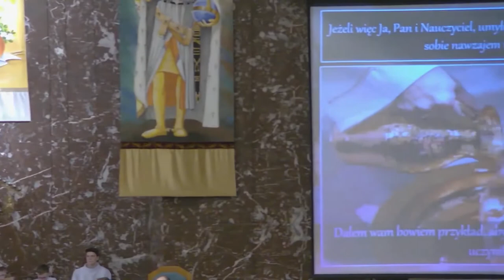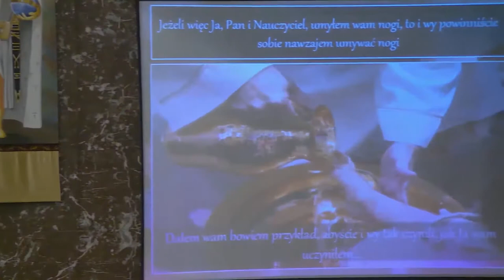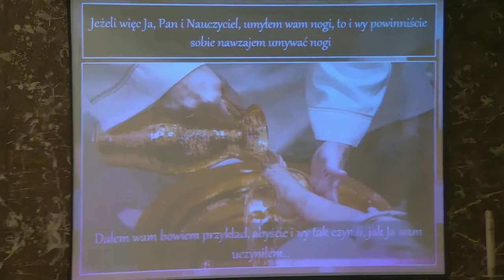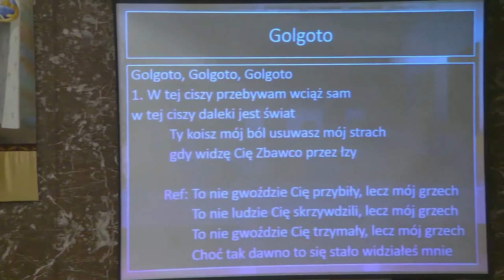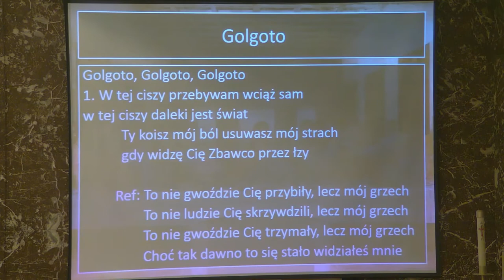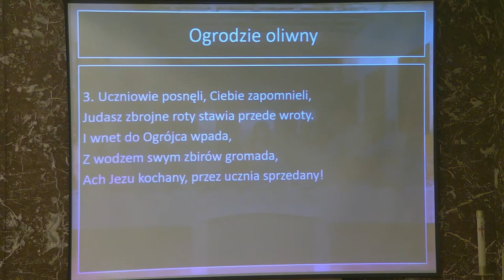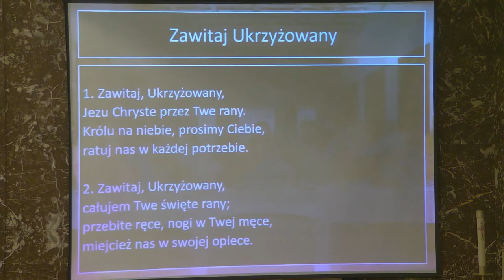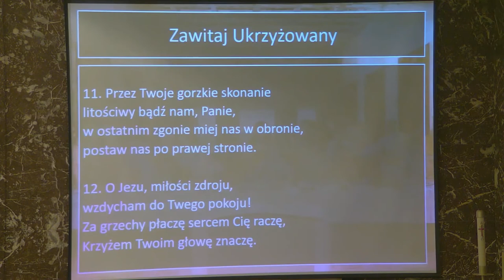Wielki Czwartek, 8:00PM, 04/14/2022, poprawiony dźwięk, St Ferdinand Church